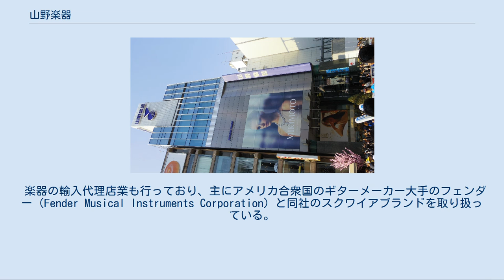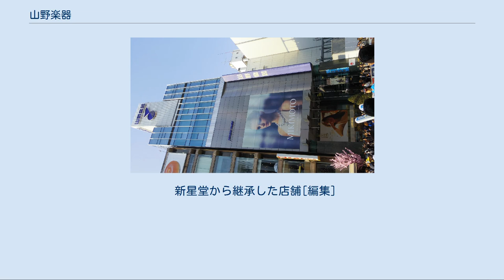山野楽器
株式会社山野楽器（やまのがっき、YAMANO MUSIC CO., LTD.）は日本の楽器・音楽/映像ソフト（CD/DVDなど）や楽器の販売事業、音楽教室事業を行うチェーンストア。
本社は東京都中央区銀座四丁目で、創業は1892年（明治25年）、会社設立は1915年（大正4年）。
 楽器の輸入代理店業も行っており、主にアメリカ合衆国のギターメーカー大手のフェンダー（Fender Musical Instruments Corporation）と同社のスクワイアブランドを取り扱っている。
かつてはギブソン（Gibson Guitar Corporation）も取り扱っていたが、2006年（平成18年）12月31日をもってギブソン社との代理店契約は終了し、2007年（平成19年）1月に日本国内ギブソンおよびエピフォンウェブサイトの運営を終了した。
 2013年（平成25年）2月に新星堂の楽器部門の「ROCK INN」や音楽教室など店舗事業譲渡を受けた。
これと同時に新星堂が輸入代理店業務を執り行っていたリッケンバッカー、カール・ヘフナー、G&L Guitars等の取り扱いも開始している。
 本社併設の銀座本店は、日本一公示地価が高い地にあることで知られている。
銀座本店は音楽ソフト市場の縮小に伴い、これまで2階から地下1階の下層階にあったCD・DVD売り場を縮小し2019年8月1日に4階に移動、KDDIと下層階の賃貸契約を結んだ上でKDDIのコンセプトショップ「GINZA 456 Created by KDDI」を2020年9月26日に開店している 2015年から銀座本店の正面入り口に群馬県嬬恋村産のモミの木を使用したクリスマスツリーが登場し、クリスマスシーズンの銀座の風物詩となっている。
 元々は隣接しているミキモト本店が1976年からジャンボクリスマスツリーとして行ってきたが、2014年、ミキモトの店舗改装を理由に39年間の歴史に幕を閉じた。
その様子を『モーニングバード』（テレビ朝日）で取り上げたところ、コメンテーターの一人である長嶋一茂が小学校時代からの幼馴染である同社社長の山野政彦に対して「来年からお前がやれよ」と発言したことがきっかけとなり、同所での開催に至ったという経緯がある。
このツリーは毎正時になると音楽に合わせてイルミネーションが点灯する仕組みになっている。
 銀座本店を始めとして、47店舗を展開する（うち1店舗は管楽器専門店『ウィンドクルー』、5店舗はLM楽器専門店『サウンドクルー』、3店舗は新星堂のロックインを旧店舗引き継いだ『山野楽器ロックイン』）。
うち46店舗で「ヤマノミュージックサロン」などの名称で音楽教室を併設している。
 宮城県・栃木県・大阪府・兵庫県・広島県の7店舗以外は全て東京都・神奈川県・千葉県・埼玉県の1都3県に集中して出店している。
 新星堂から継承した店舗[編集]